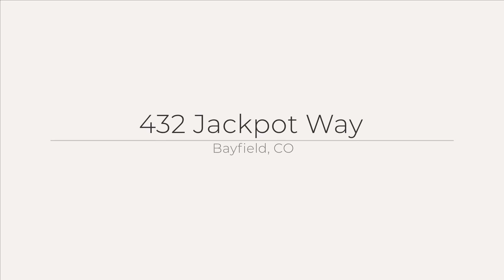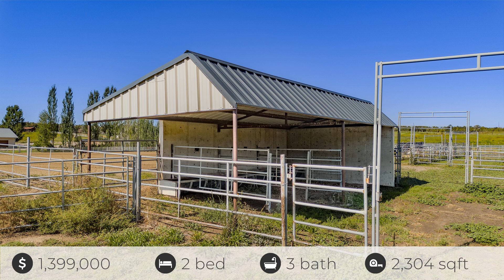432 Jackpot Way, Bayfield, CO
See the Property Website! Enter this property through a private gated entrance, passing a retaining pond and a beautifully manicured, fenced yard. The heart of this property is a 2,304-square-foot barndominium, built in 2006, blending rustic design with quality craftsmanship. Enjoy sweeping views of pastures, a full-sized arena, and stunning sunrises from the wrap-around deck. An inviting western-style bar with a custom foot rail, perfect for kicking back with friends and enjoying an evening cocktail. Vaulted ceilings fill the living room, dining area, and kitchen with natural light. Two master suites, each with private entrances, are located on the main floor, along with a large loft upstairs for extra guests. The outdoor space is equally captivating, featuring a covered back porch with a built-in grill, hot tub, fire pit, and plenty of room for entertaining. Attached is a three-car garage, a spacious tack room, and additional storage for all your riding essentials. The well-maintained pastures and arena offer ample space for barrel racing and roping, complete with an automatic wireless chute, adjustable roping boxes, and pens for cattle branding. For equipment and RV storage, there?s a 30x30 shop with electric and plumbing with a 10x10 roll-up door. A pole barnand horse barn with three stalls enhance the property?s functionality. Water irrigation rights through PRID and King Ditch, this property is an ideal setting for country living with no HOA restrictions or covenants. Conveniently located just 15 minutes from Durango and 45 minutes from Pagosa Springs, this Colorado Cowboy haven is ready for you!